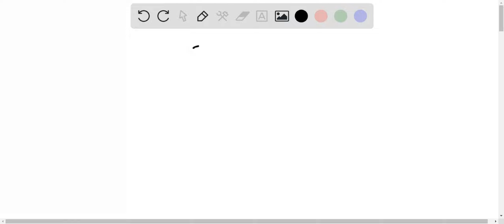A rock of mass 5.0 kilogram is dropped from a height of 10 meters. What is the kinetic energy of th…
A rock of mass 5.0 kilogram is dropped from a height of 10 meters. What is the kinetic energy of the rock when it reaches the halfway point of its descent? A. 15 J B. 25 J C. 50 J D. 250 J E. 500 J